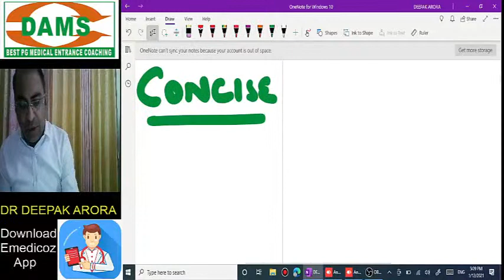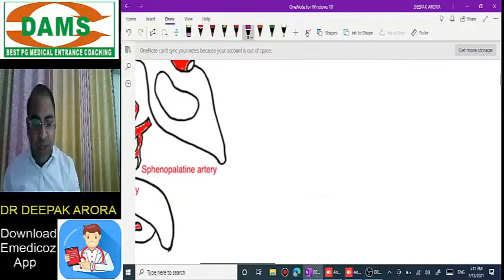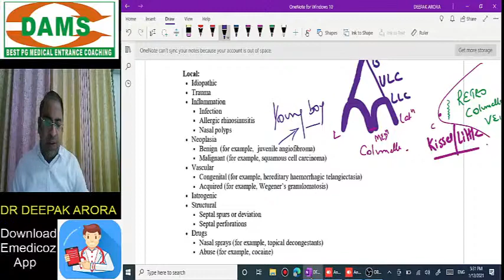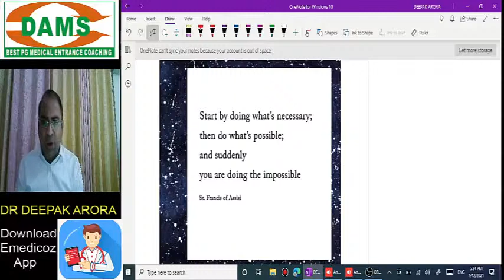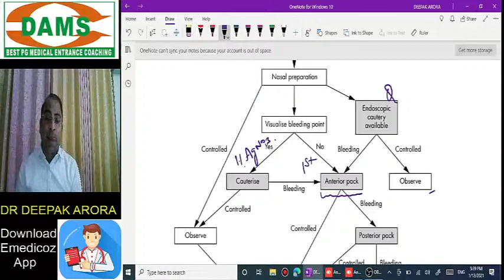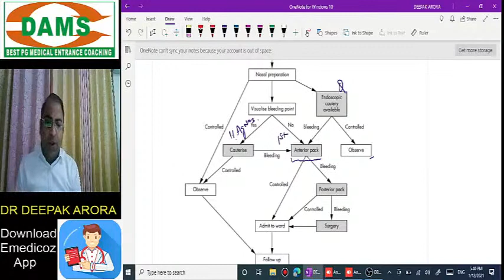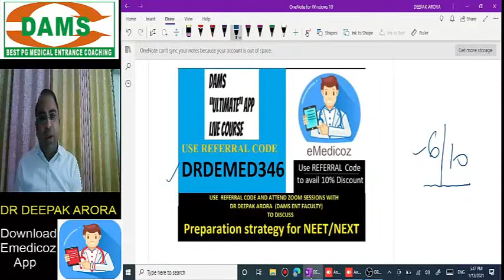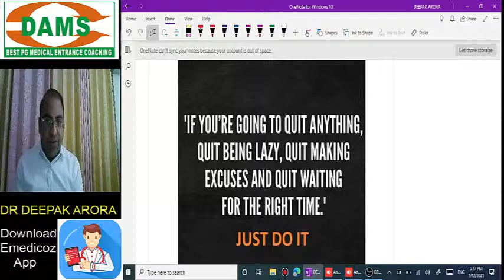DAMS Interactive Class: ENT | EPISTAXIS by Dr Deepak Arora | NEET PG NEXT INI-CET MBBS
Step in the ENT Interactive Session with Dr Deepak Arora  and get a practical insight into Clinical Aspects of Epistaxis.